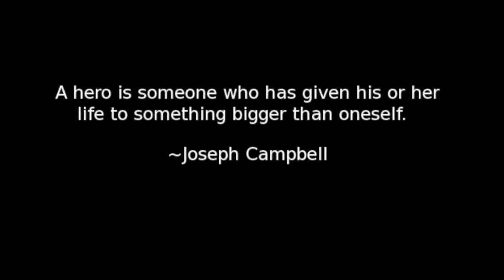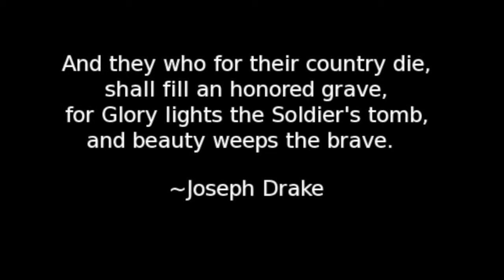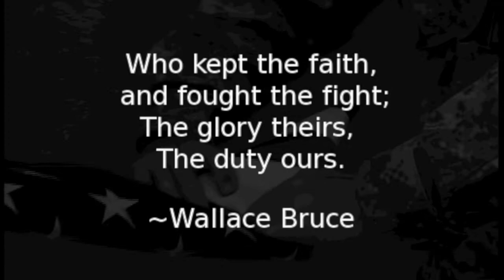66 Faces of Freedom - August 2011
A small tribute to my Brothers-in-Arms, 66 valiant Warriors, who gave their lives for the freedom we desire - All during the month of August 2011.